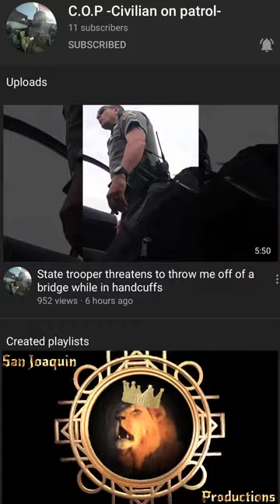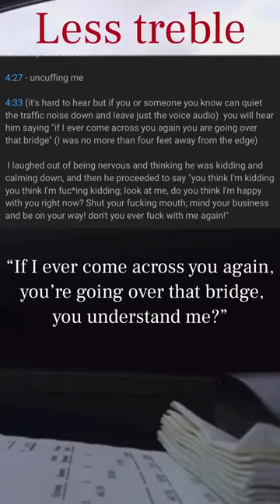OMG this is the most unstable cop in America Better hold on for this one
A terroriste going crazy